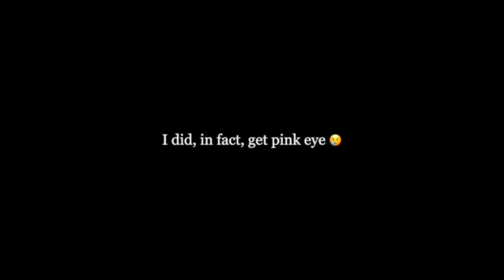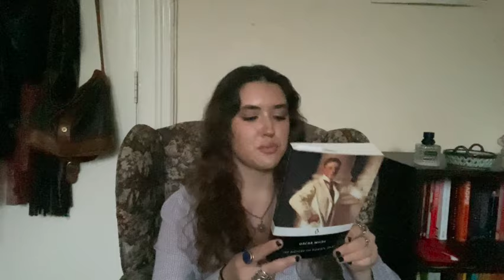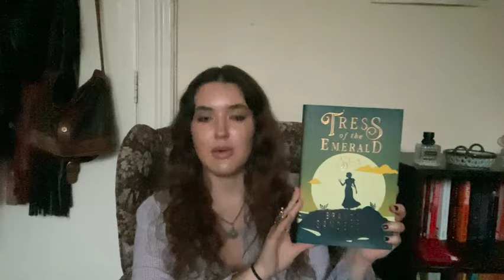unhinged lit fic, classics and a whole lotta fantasy (five star predictions for 2024)